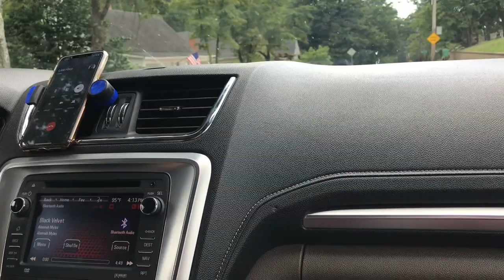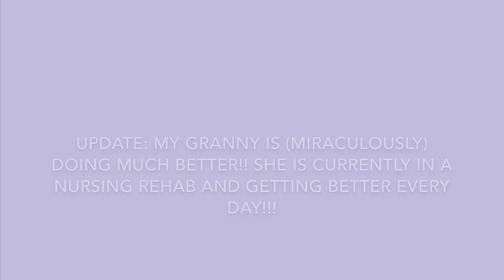Goodbye Summer (no one knew I did this)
Nothing professional, but I made a little video for my family and friends saying goodbye to my last summer before becoming a college student. Yes, I know it's October now, but better late than never :)))